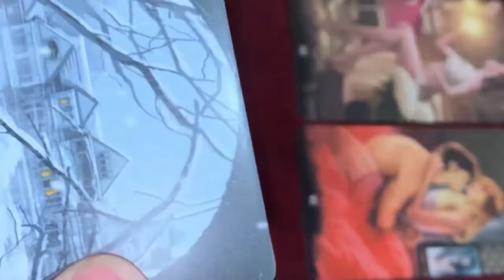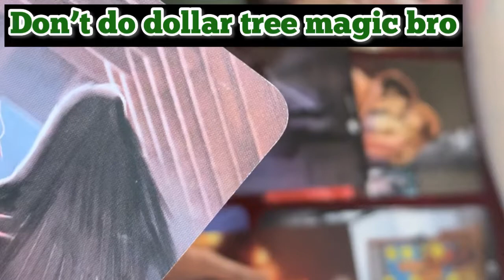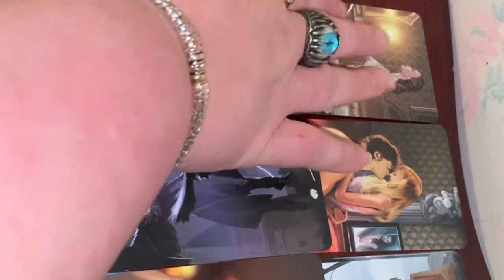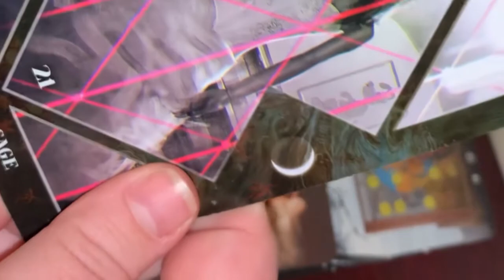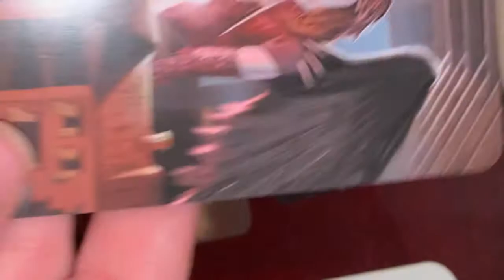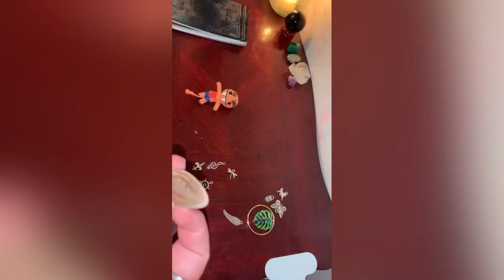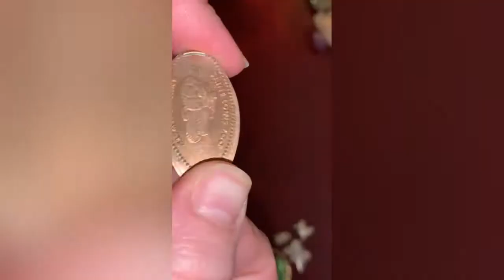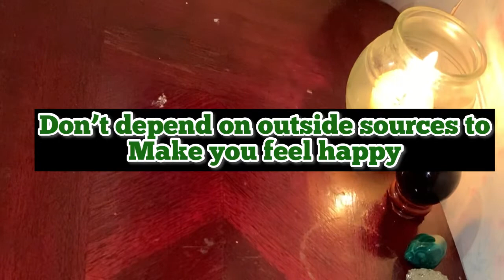Pick a gemstone 💎 ( Fools Gold) [PART 2!!!!! Of 3 ] [orbs caught on camera 📸]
Made with the app inshot and intro maker (iOS)

Young me dreaming
Carl storm

One of the most active paranormal
Readings I’ve done

Tarot decks
Haunted house tarot
( my homemade cards)
Oracle cards